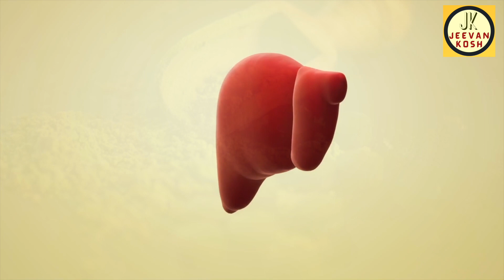Spirulina Most Nutritious Plant Food Ever: कोलेस्ट्रॉल, शुगर से लेकर एनीमिया सब में फायदेमंद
Health Benefits of Spirulina, the most nutritious plant food.